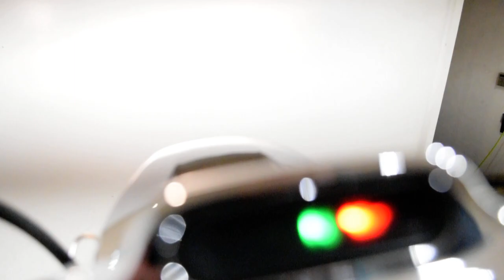2013 H-D Sportster 1200 Custom | Used motorcycle for sale at Monster Powersports, Wauconda, IL